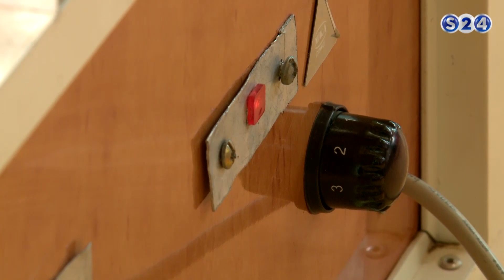المخترع مساعد عبد الكريم - صباحات سودانية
انتقلت سودانية ٢٤ مع عدد من القنوات الى قمر عربسات  على الترددات  :
12523 رأسي- 12034 أفقي معدل ترميز
27500

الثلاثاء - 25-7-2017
تقديم :
- عمار ابو شيبة
- تسنيم رابح
ـــــــــــــــــــــــــــــــــــــــــــــــــــــــــــــ

ـــــــــــــــــــــــــــــــــــــــــــــــــــــــــــــ

اقوى البرامج الخاصة بالقناة :

ـــــــــــــــــــــــــــــــــــــــــــــــــــــــــــــ

سودانية 24 في رمضان :

ـــــــــــــــــــــــــــــــــــــــــــــــــــــــــــــ

ـــــــــــــــــــــــــــــــــــــــــــــــــــــــــــــ